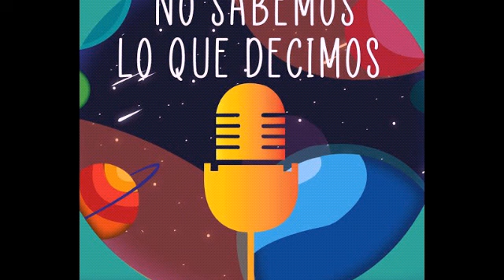information information news news news information intermix hector subscribe opinión news info 1 2